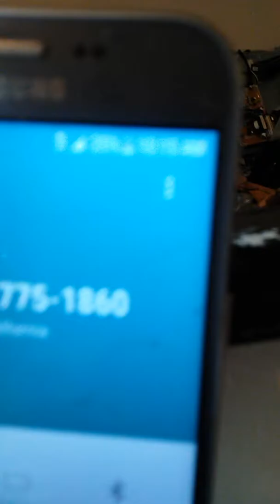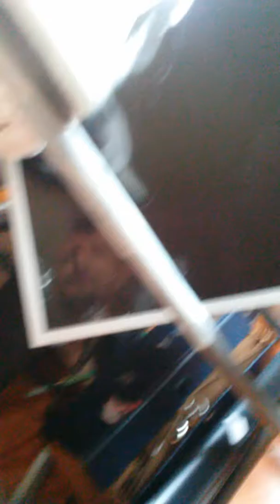August 30, 2018